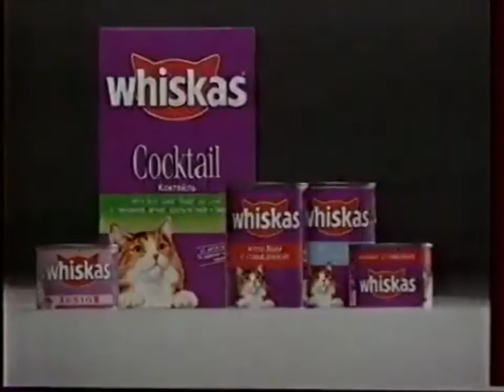Реклама Whiskas 1996-1997 (RU)